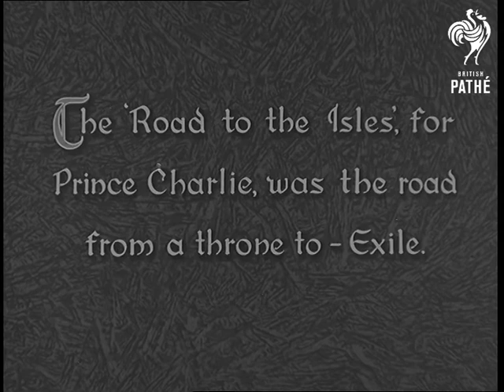Banks And Braes Reel 2 (1930-1939)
Scottish Travelogue - reel 2.  We see the engine driver's view as the train crosses the Firth of Forth bridge.  Shots of the girders overhead.  Narrator talks of a superstition whereby wishes written on pieces of paper are wrapped around a coin and thrown from the train.  If the coin should land in the water the wish will come true.  M/S of a man on the bridge picking up a paper covered coin and unwrapping the paper.  C/U of the wish which reads: "I hope my next will be a boy."  C/U of the man laughing and walking away.  Engine driver's view continues.  Another bridge (in Stirling?).  Stirling Castle is seen in the distance.  Various shots of the Castle and gardens.  Greyfriars church.  Royal Palace.  Loch ? Castle where Queen Mary escaped in a rowing boat.  Edinburgh Castle.  Scottish Highland regiment (?) perform sentry duty.  Balmoral Castle.  View from the castle.  C/U of a coin bearing Queen Victoria's head.

Statue of Peter Pan.  Child strokes a rabbit which forms part of the statue.   Exterior of the birthplace of J.M. Barrie.  The house he immortalised in his books is also shown.  Aberdeen docks.  Various boats, narrator talks of the fishing trade.  High angle shot of street corner.  Man stands begging on the corner.  Cumberland House - now a home for beggars.  Some of the men play golf in the courtyard of the house, the "kitty" is an old watering can.  A group of men watch an old man and a young man play in front of their broken down "club house".  C/U of the old man as he takes a shot.  C/U of man in flat cap smoking, various shots of the men cheering as the old man walks off with the winnings.  A couple walk gingerly along some rocks beside a river.  C/U of a fishing reel.  Various shots a man's hands as he reels in a fish.  L/S of Invercall (?) bridge.  Robert Louis Stevenson walked here when writing Treasure Island.  Various shots of the river Dee and jumping salmon - seen in slow motion.  Various shots of the Pass of Killicrankie.  Various shots of quaint crofts .  Man at work peat cutting.  Bonnie Prince Charlie is spoken of.  Landscape shots accompanied by a traditional Scottish song on the soundtrack.  Eilean Donan Castle.  Various shots of the village of Inverary. Stereotypical Scottish character scratches his back on a tree trunk whilst narrator recites a poem about oatmeal and haggis causing the itching.   C/U of a bust of Robert Burns and of his homes.  End section seems to be missing - only soundtrack - The Song 'Loch Lomond'.

Please note that the date entered is not correct and has been kept in for databasing reasons.
 FILM ID:2955.01